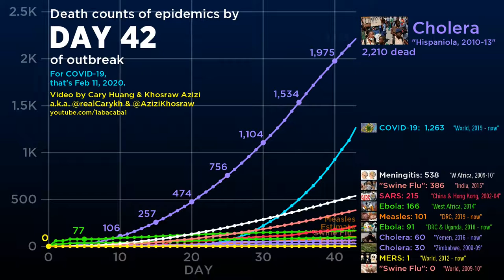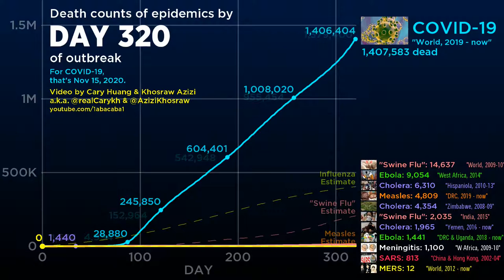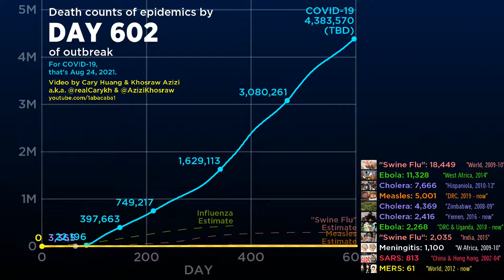COVID-19 Total Deaths - Death Data Visualization for August 17th, 2021 (Fork from Abacaba)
Added some background music as some suggested. Also a little bit of a buggy ending but will be trying to fix that in the future.